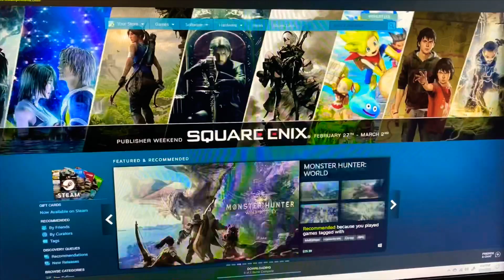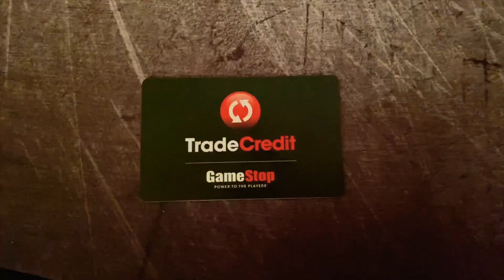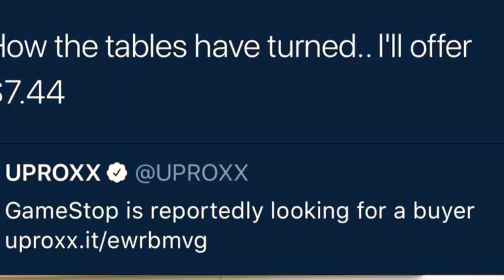Goodbye GameStop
Today I say goodbye to a loved one, GameStop. Rip in peace.